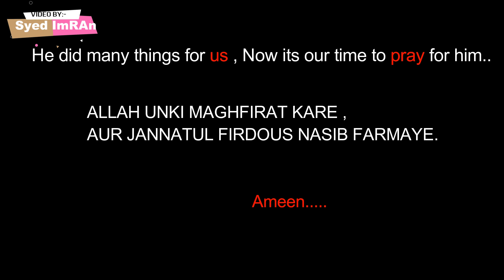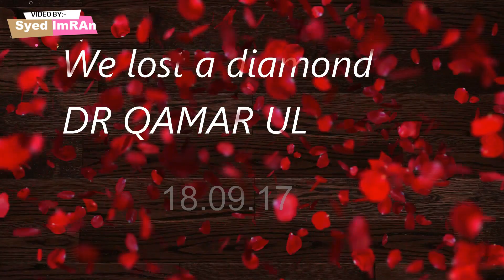Dr Qamar ul islam passed away | GULBARGA | SAD NEWS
Innal lillahi wa innal alaihi rajioon
WE LOST A DIAMOND
 Dr QAMAR UL ISLAM.